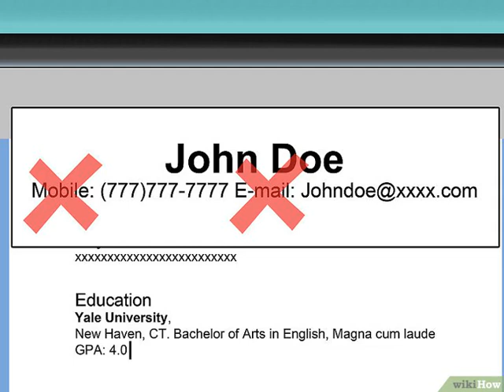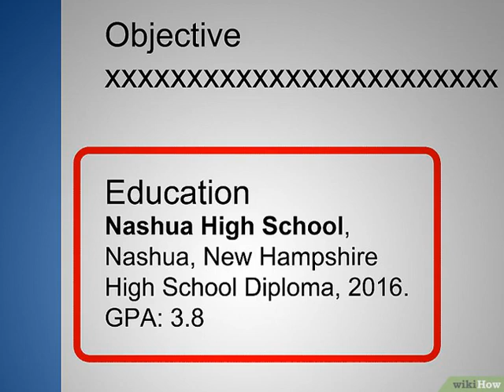Cómo escribir tu título académico en tu currículum